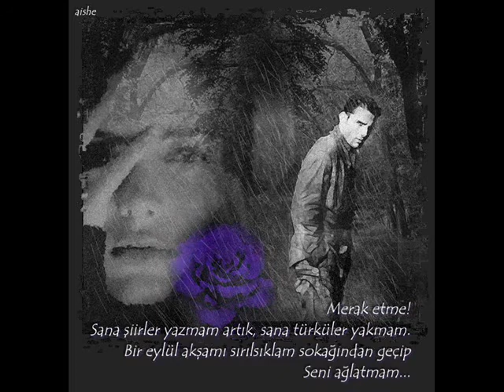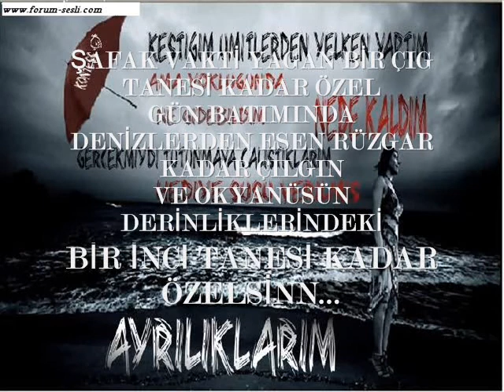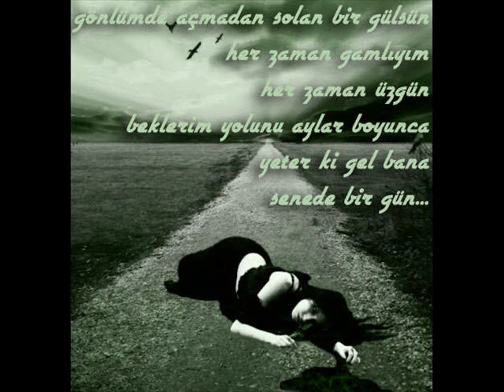ahmet yalçın bostandere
arkral42